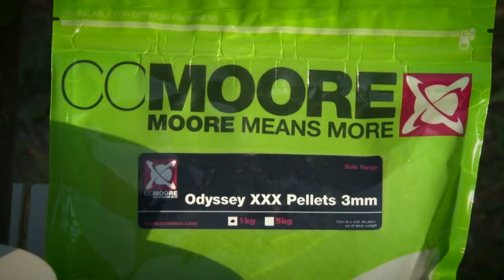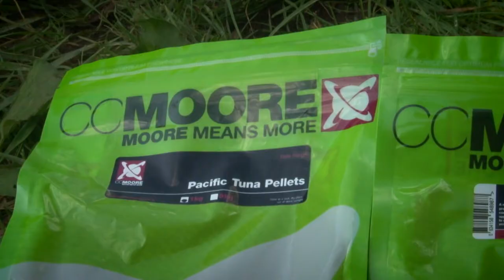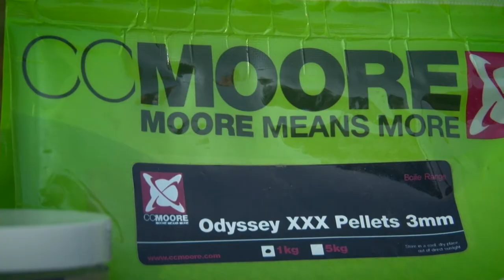Pontycentrum Team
Pontyfogó, bojlis termékek